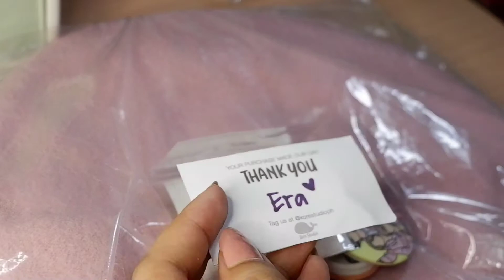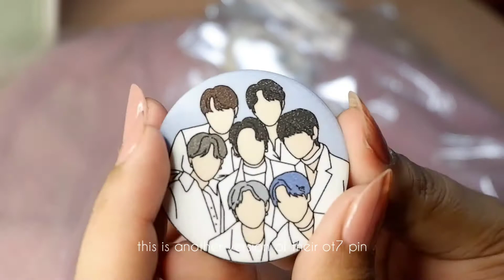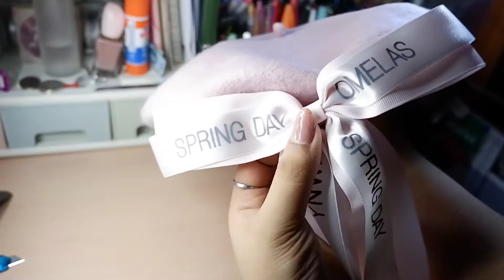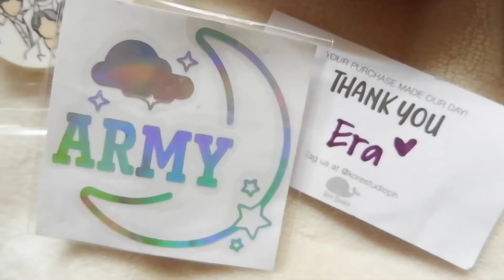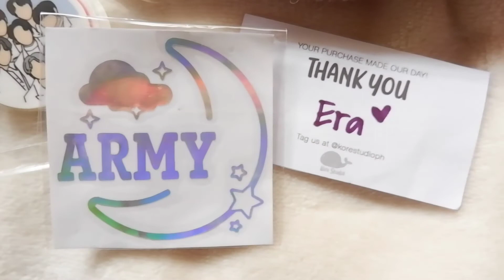Unboxing my Spring Day Beret from Korestudio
Another Happy Mail!
This was a pre-order that I made last May 2020 and it is finally here.
Pre-orders are finally arriving.